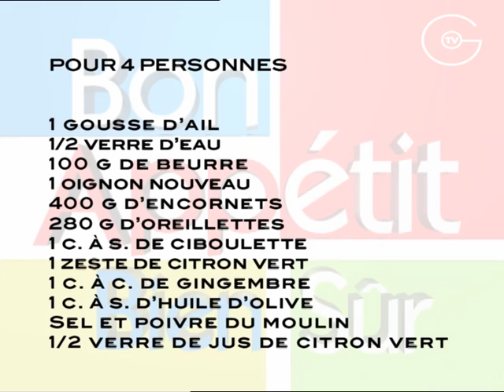[Recette] Encornets Et Oreillettes Au Beurre De Gingembre - Chef Jean Louis Nomicos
Ingrédients :

400 g d’encornets (pièce de 200/250 g)      4 PERS
280 g d’orecchiette, pâtes en forme de petites oreilles
Le zeste d’1 citron vert haché finement
1 petit oignon
1 gousse d’ail
1 cuillère à soupe de ciboulette ciselée finement
1 cuillère à soupe d’huile d’olive
Gros sel, sel fin et poivre du moulin
Beurre de citron vert parfumé au gingembre :
½ verre d’eau
½ verre de jus de citron vert
100 g de beurre
1 cuillère à café de gingembre frais pelé et haché finement
Sel fin et poivre du moulin

Recette :

1) Cuire al dente 280 g d’orecchiette dans de l’eau bouillante salée, se référer au temps de cuisson indiqué sur l’emballage. Puis les égoutter.

2) Peler et hacher finement 1 petit oignon et 1 gousse d’ail, prendre soin de dégermer cette dernière.

Tailler 400 g d’encornets en rondelles de 3 à 4 mm.
Cuire dans un poêlon les rondelles d’encornet avec 1 cuillère à soupe d’huile d’olive, ajouter et faire suer l’oignon et la gousse d’ail, puis additionner et réchauffer les pâtes, bien mélanger. Réserver hors plaque de cuisson.

3) Préparer un beurre de citron vert parfumé au gingembre :
Chauffer dans une petite casserole ½ verre d’eau avec ½ verre de jus de citron vert, donner une ébullition, retirer de la plaque de cuisson, incorporer petit à petit à l’aide d’un fouet 100 g de beurre bien froid coupé en morceaux, assaisonner à convenance de sel fin et poivre du moulin, et agrémenter d’1 cuillère à café de gingembre frais haché finement.

4) Verser le beurre de citron vert et gingembre sur le mélange de pâtes et encornets, réchauffer le tout, assaisonner à convenance de sel fin et poivre du moulin, bien mélanger.
Parsemer dessus 1 cuillère à soupe de ciboulette ciselée et le zeste d’1 citron vert haché finement. Servir et déguster sans attendre.